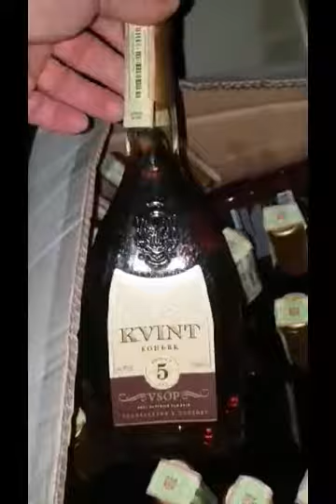Băuturi alcoolice fără acte de proveniență la Bălți - 14.08.2020